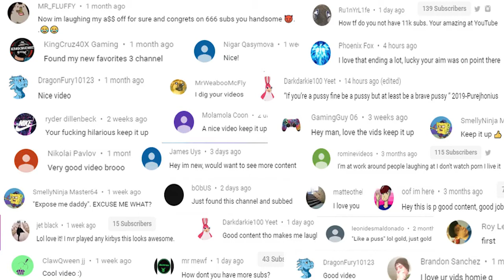WHO'S THE BEST AT RAINBOW SIX SIEGE | America VS Australia Server Battle Part 2